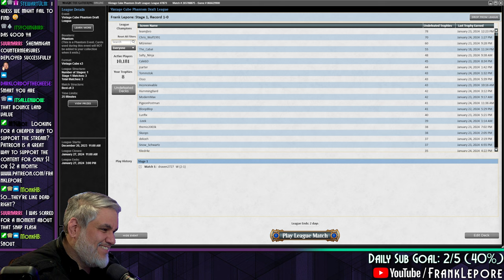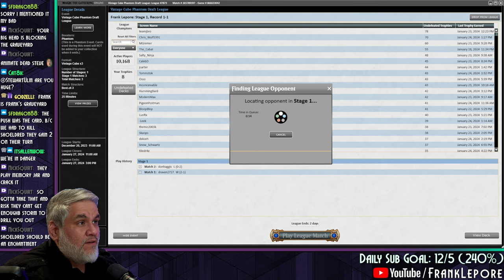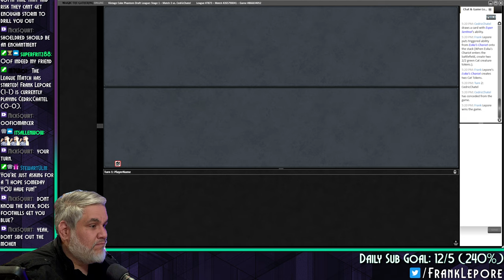Just your average Sultai deck. With a lil red as a treat. | Magic Online Vintage Cube Draft